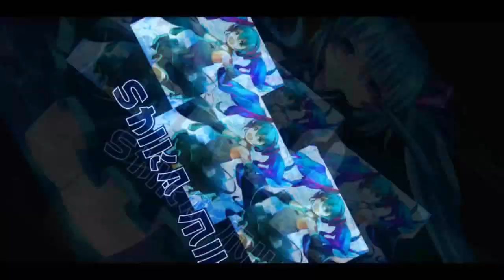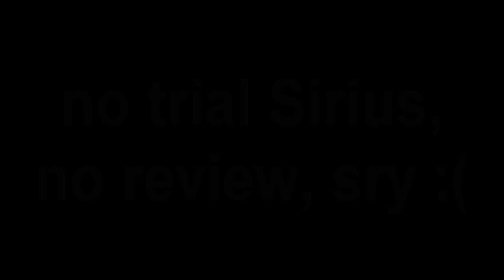YOU SIRIUS?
so i planned to do a review on Sirius in GSD but.
Songs: So Lit - Max McFerren
Comedic Time - Megadimension Neptunia VII OST